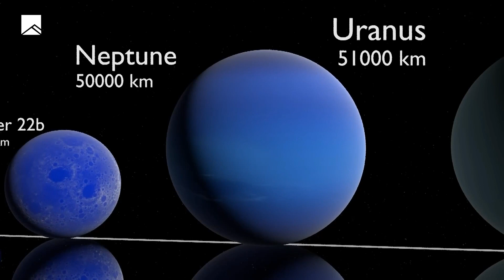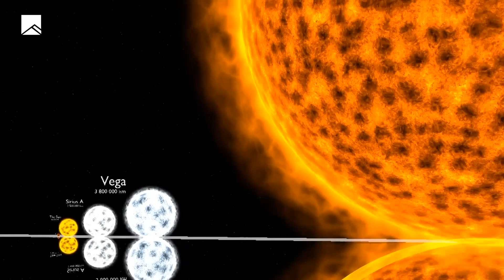Awe & Wonder | Mike Van Meter | Message Only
Pastor Mike Van Meter talks about how to unite the ideas of loving God at the same time as fearing Him.

When we look at microscopic things as well as the expanse of the universe, we are confronted with a God who is immeasurably intelligent and vastly complex. When we think about God, we should be in awe at how powerful and amazing He is.